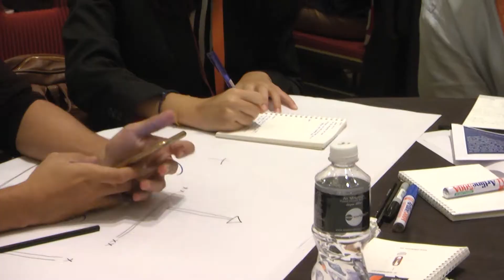Future Leaders Day 2017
The 3rd Future Leaders Day, a joint initiative by MyCEB, MACEOS and ICCA Malaysia, continues to provide insights into the Business Events industry (meetings, incentives, conventions and exhibitions) with presentations by industry leaders and youth working in the industry. The event took place on 14th September 2017 at Topaz Ballroom, One World Hotel.